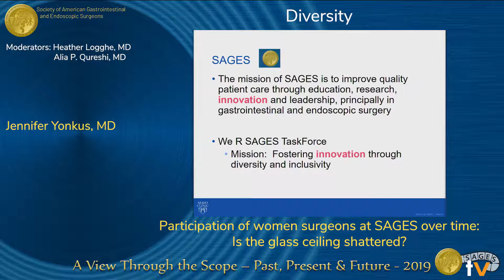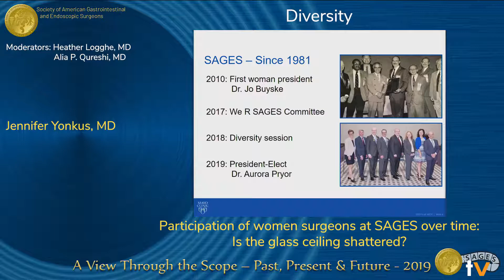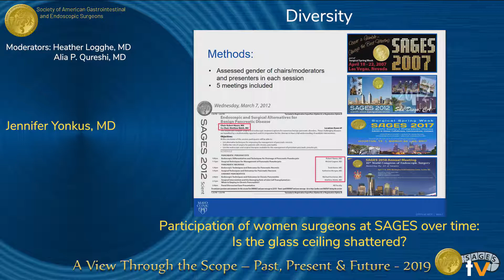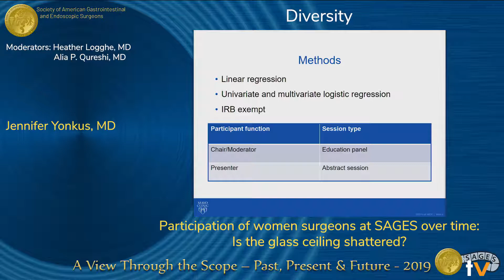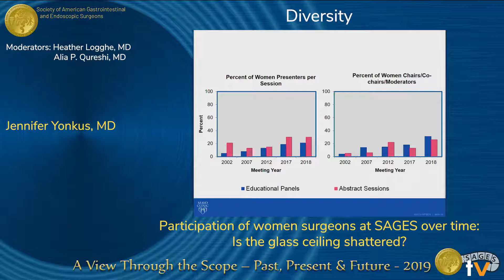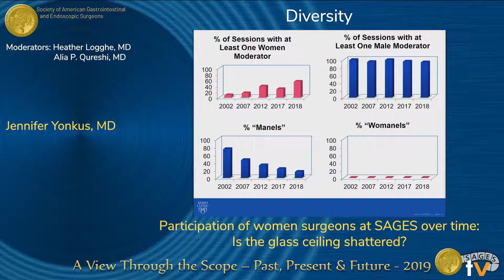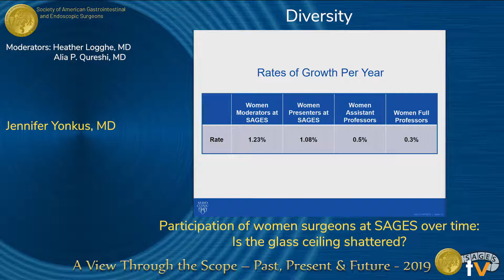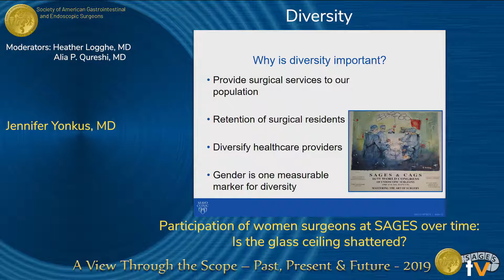Participation of women surgeons at SAGES over time: is the glass ceiling shattered?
Presented by Jennifer Yonkus at the "SS22: Diversity" session during the SAGES 2019 Annual Meeting in Baltimore, MD on Friday, April 5, 2019. This was a peer-reviewed presentation, program number S103